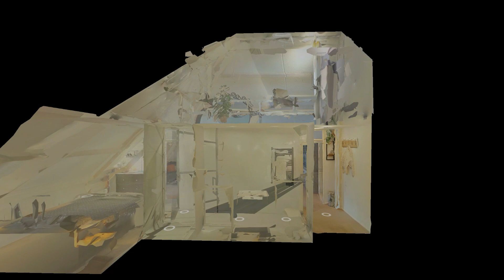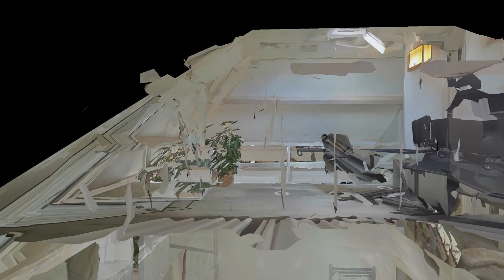HomeShow | Kloosterstraat 1D IJsselstein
Video van object Kloosterstraat 1D te IJsselstein